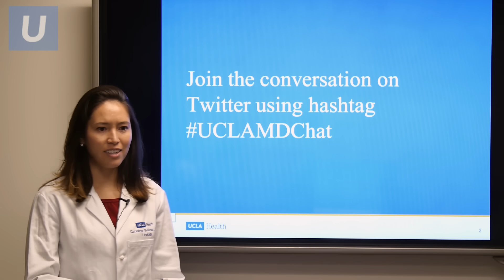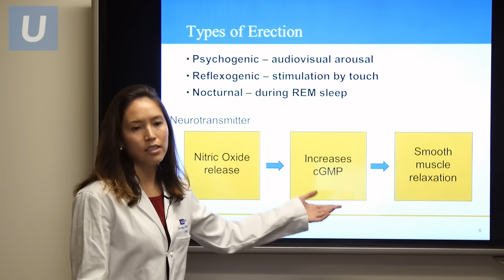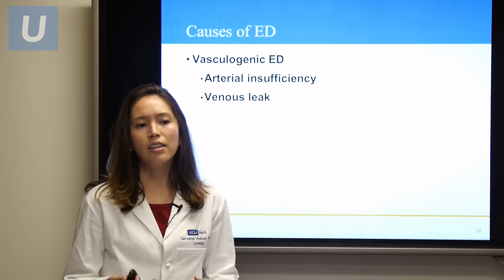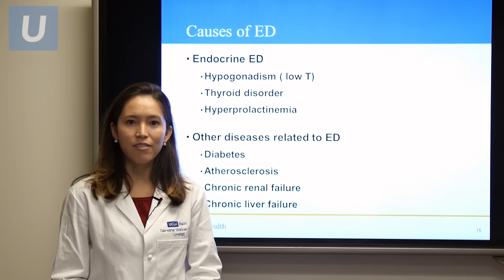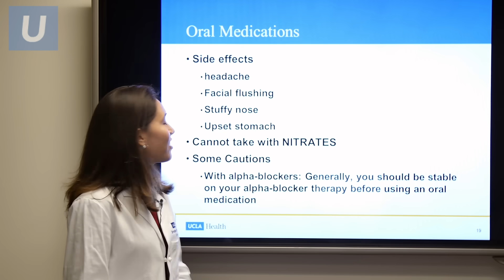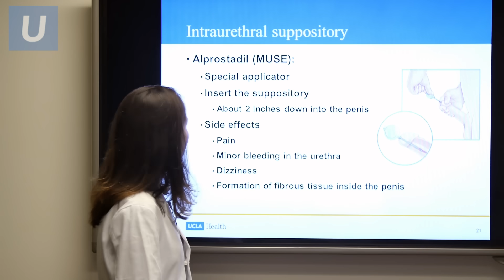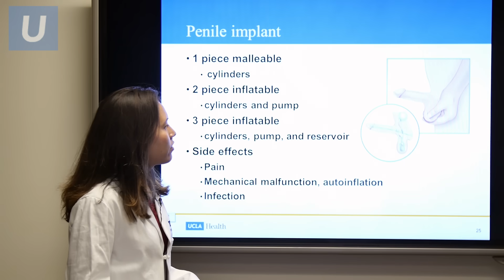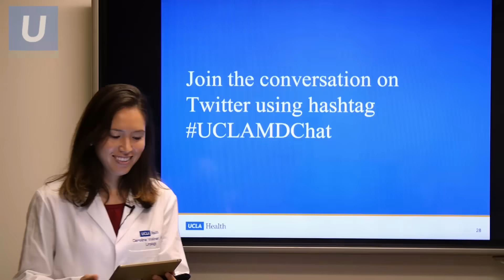Erectile Dysfunction 101 | Caroline Wallner, MD | UCLAMDChat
Join UCLA urologist Caroline Wallner, MD, as she discusses erectile dysfunction, including risk factors to develop the condition, as well as targeted therapies and surgical treatments.